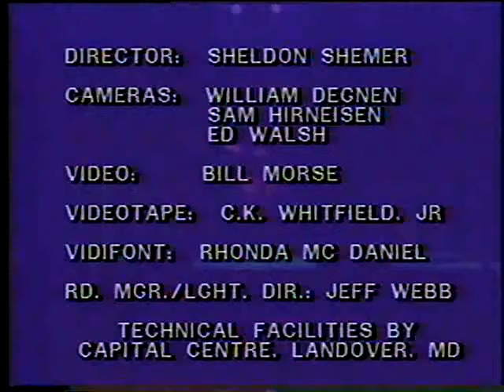The "ORIGINAL ERA" MOLLY HATCHET Band LIVE 1980 ... LARGO, MD 11/17/1980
The "ORIGINAL ERA" MOLLY HATCHET LIVE During the 1980 BEATIN' THE ODDS Tour 11/17/1980 … LARGO, MD .. The Encore Part Of The Show, Performing...ONE MAN'S PLEASURE, CROSSROADS & BOOGIE NO MORE ... With JIMMY FARRAR on Vocals; DAVE HLUBEK on Lead Guitar; DUANE ROLAND On Lead Guitar; STEVE HOLLAND on Lead Guitar; BANNER THOMAS On Bass Guitar & BRUCE CRUMP On Drums